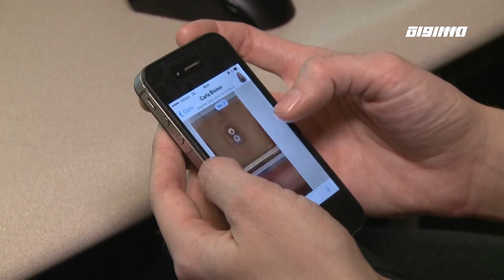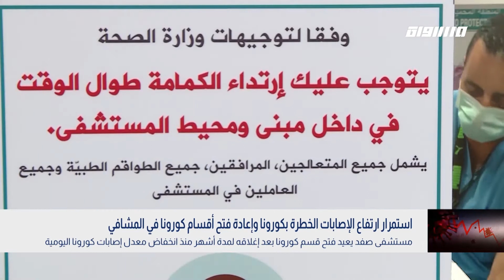بانوراما مساواة: مشافي البلاد تتحضر لاحتمال ارتفاع إصابات كورونا الخطيرة وتتطلب تدخلات طبية عاجلة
08/08/2021

تحت مبرراتٍ كورونية.. تشهدٌ عكا فصلاً جديدا من فصولِ العنصرية.. حيث أغلقتْ البلديةٌ شاطئ أرغمان أمام الزوار الفلسطينيين الوافدين من الضفة الغربية والقدس المحتلة!
سياجٌ ولافتاتٌ تحيي في الأذهان مشاهدا للفصل العنصري كادَ العالم الحديثُ ان ينساها..
مشهدٌ شبيه بنظامِ الفصلِ العنصري في جنوبِ أفريقيا عندما فصلت الحكومةٌ هناك بين البيضِ والسود.. ووضعت هي الأخرى لافتات تشير الى السماح فقط للبيض بالدخول الى الأماكن العامة وسنت قوانينَ لتثبيت هذا الفصل .. فصل المكان عن أصحابه.
الى العناوين..
استمرار ارتفاع الإصابات الخطرة بكورونا وإعادة فتح أقسام كورونا في المشافي
غضب في عكا بعد إغلاق شاطئ بحجة كورونا واتهامات للبلدية باستهداف الزائرين الفلسطينيين
"كاكال" يسجل أراض فلسطينية باسمه ما يهدد بترحيل واسع لعائلات فلسطينية

مراقب الدولة السابق حذر قبل سنة من أن NSO تنتهك حقوق الإنسان

حيفا: تعطل خطوط القطار من الجنوب بسبب وقفة احتجاجية لذوي الاحتياجات الخاصة

د. عنان عباسي - مدير المركز الطبي زيڤ صفد
عناوين فرعية:
تعيين د. عنان عباسي مديرا لمستشفى زيف في صفد خلفا للبروفيسور سلمان زرقا
مشافي البلاد تتحضر لاحتمال ارتفاع إصابات كورونا الخطيرة وتتطلب تدخلات طبية عاجلة
مستشفى صفد يعيد فتح قسم كورونا بعد إغلاقه لمدة أشهر منذ انخفاض معدل إصابات كورونا اليومية
معارضة داخل الائتلاف الحكومي حول تشديد الإجراءات للوقاية من كورونا
د. عبدالله ابو معروف - عضو مكتب سياسي في الحزب الشيوعي الإسرائيلي ومتخصص في الكلى والمسالك البولية و طبيب عائلة -

عناوين فرعية:

جلسة الحكومة الإسرائيلية تشهد نقاشات شديدة اللهجة بين العديد من الوزراء بشأن إمكانية فرض الإغلاق الشامل

سجال واسع بين ممثلي الوزارات بكل ما يتعلق بافتتاح العام الدراسي المقبل بانتظام بسبب الجائحة

خلافات واسعة مع طرح إمكانية فرض الإغلاق خلال فترة الأعياد اليهودية في أيلول المقبل

كورونا في البلاد: ارتفاع الحالات الخطيرة مع دخول تقييدات الشارة الخضراء حيز التنفيذ
نصف الحالات الخطرة بكورونا في المجتمع العربي هم من شريحة الشباب

عناوين فرعية:
الصحة الإسرائيلية: تسجيل أكثر 2880 إصابة كورونا جديدة مع تسجيل حالة وفاة واحدة خلال اليوم الأخير
تواصل ارتفاع عدد الإصابات الخطيرة في الوقت الذي لوحظ تزايد الإقبال على التطعيم بالجرعة الثالثة
دخول تقييدات الشارة الخضراء حيز التنفيذ في محاولة لاحتواء تسارع انتشار فيروس كورونا في البلاد
عكا: إغلاق شاطئ بحجة كورونا واتهامات للبلدية باستهداف الزائرين الفلسطينيين
سامي هواري - مستشار اعلامي - عكا
المحامي ربيع اغبارية - مركز عدالة
عناوين فرعية:
بلدية عكا تقرر الدخول الى الشواطئ فقط لمن معه شهادة تطعيم أو تعافي أو فحص كورونا سلبي
نشطاء عرب يرون أن قرار البلدية يعني الحد من دخول الفلسطينيين الزائرين الى الشاطئ
نشطاء عرب يرون قرار بلدية عكا بالعنصري ويستهدف الزوار العرب والفلسطينيين الى عكا
مساعي لتوفير الظروف المناخية للحيوانات في الحدائق مع التغيرات المناخية المستمرة
د. سليم بريك - محاضر بالعلوم السياسية وباحث بالسياسة البرلمانية والحزبية -
عناوين فرعية:

مصادر اسرائيلية تكشف عن عمل كيرن كييمت ليسرائيل على تسجيل آلاف الأملاك الفلسطينية

مصادر إسرائيلية: هذا الإجراء قد يؤدي في بعض الحالات إلى تهجير فلسطينيين يسكنون فيها

مصادر إسرائيلية: المخطط يشمل 17 ألف ملف يتعلق بتسجيل أراض في جميع أنحاء البلاد

حورة: أمسية أدبية بمشاركة كتّاب تنافسوا على أفضل نصّ أدبي
مع اختتام الومبياد طوكيو: العالم العربي يحتفل بإنجازات لاعبيهم

Downlink frequency -  الترد :
12645 MHZ

Polarity  - الاستقطاب:
Horizontal

Symb.Rate - معدل الترميز:
27.500  MS/s

FEC - تصحيح الخطأ :

5/6

DL: 11958 H
SR: 27500
FEC: 5/6

48_#
‫#‏فلسطين_٤٨‬
‫#‏فلسطين_48‬
‪falasteen_48#‎‬
‫#‏عرب_٤٨
‪‎arab_48#‬
‫#‏تواصل‬
‫#‏اكسر_حصارك‬
‫#‏بلشنا_نرجع‬
‫#‏شعب_واحد‬
 ‪#‎mosawah‬
‪#‎Equality‬
‪#‎égalité‬
‫#‏مساواة‬
‫#‏حق‬
‫#‏عدالة‬
‫#‏تساوٍ‬
‫#‏تعادل‬
‫#‏تماثل‬
‫#‏تسوية‬
‫#‏معادلة‬